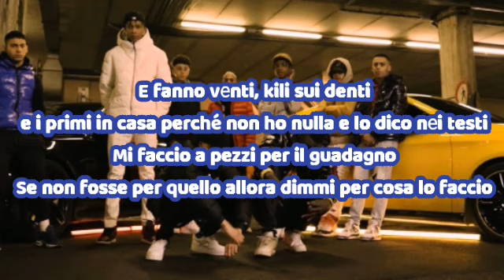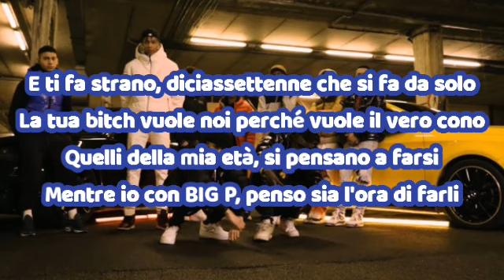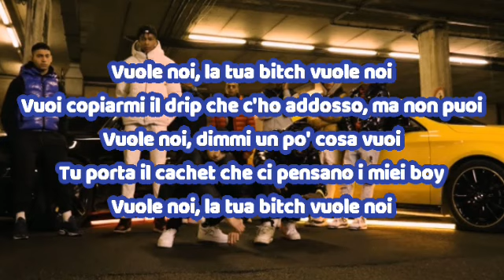VUOLE NOI - BIG P TESTO (FT.TOUCHÉ)